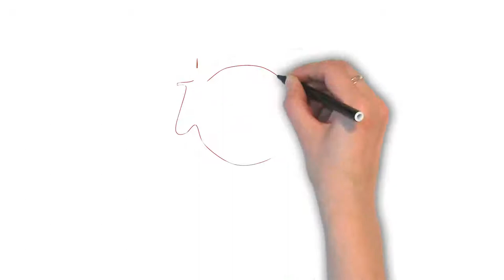How To Pronounce 'ASSERTATION' | Ask Linda! | Pronunciation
In this episode, Linda takes on the pronunciation of the word "assertation". Enjoy the episode!